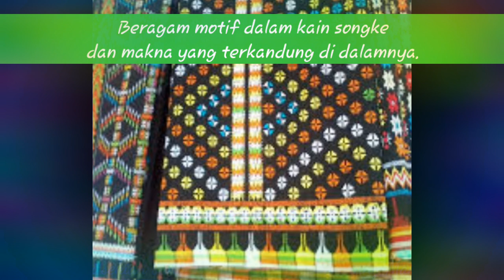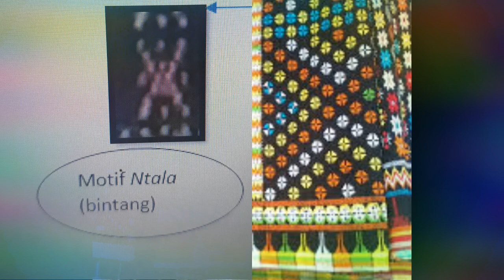Nilai dan makna dalam kain adat 'Songke' Orang Manggarai.